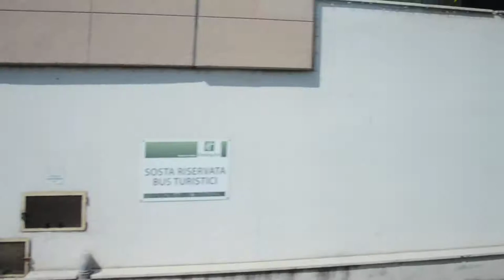Неаполь / Naples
Поездка на автобусе по Неаполю.  Как добраться из Неаполя в Рим и обратно